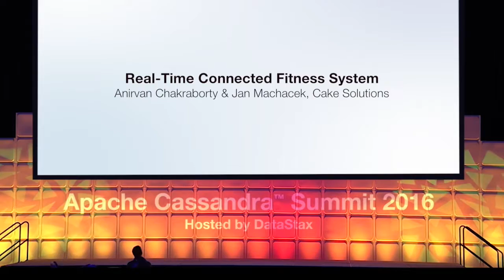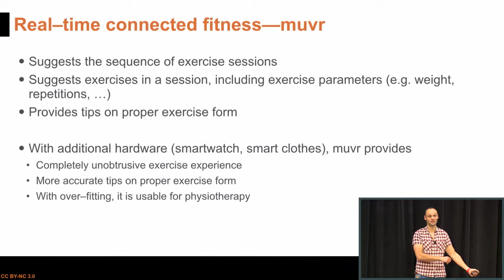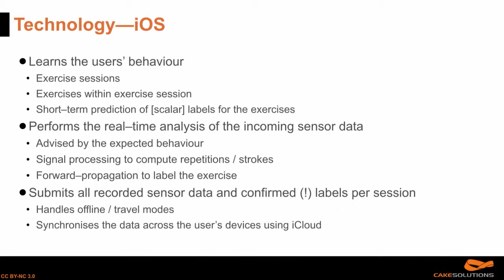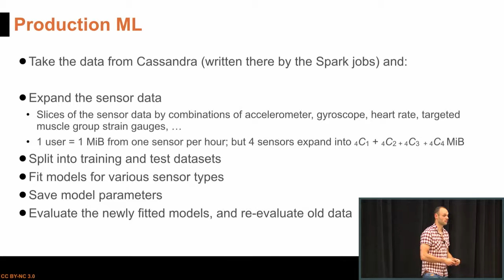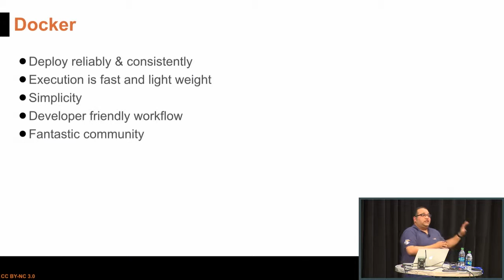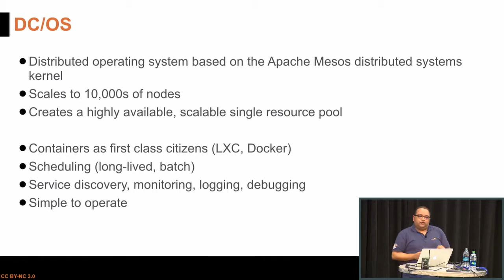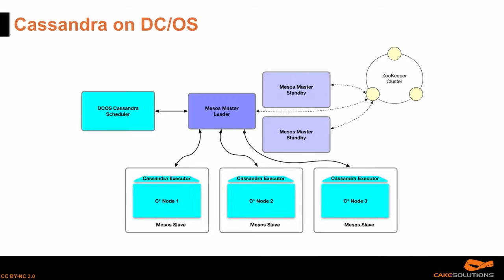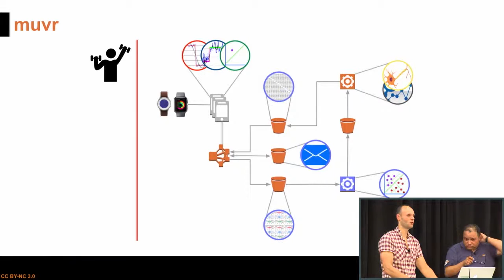Real-Time Connected Fitness (A. Chakraborty, J. Machacek, Cake Solutions) | C* Summit 2016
Muvr is a real-time personal trainer system. It must be highly available, resilient and responsive, and so it relies on heavily on Spark, Mesos, Akka, Cassandra, and Kafka-the quintuple also known as the SMACK stack. In this talk, we are going to explore the architecture of the entire muvr system, exploring, in particular, the challenges of ingesting very large volume of data, applying trained models on the data to provide real-time advice to our users, and training & evaluating new models using the collected data. We will specifically discuss how we have used Cassandra to store large volume & velocity of biometric data from consumer-grade and medical-grade sensors, then how to securely perform analysis, clustering and pre-processing these data sets in Spark. We will close by showing how we architected and implemented (R-)CNN models, which are fitted at scale, and then how to persist and deliver the model parameters back to the mobiles for real-time classification. (Demos included!)

Jan Machacek CTO, Cake Solutions

I focus on large-scale machine learning and big data systems, particularly those that interact with IoT, wearables and mobiles. Naturally, I am a passionate technologist; I have hands-on experience with delivering large-scale systems particularly those that bring together the data science and mathematics with modern engineering practices. I regularly contribute to open source projects, and I speak at conferences in the UK and abroad.
Anirvan Chakraborty Technical Director, Cake Solutions Limited

Ani, the technical director at Cake Solutions, is a passionate programmer, published author and a big fan of open source software. He takes a keen interest in functional programming and more recently in the DevOps movement. Ani heads up the DevOps team at Cake. Some of his key responsibilities are technical quality assurance, technical resource allocation and recruitment, providing architect support to CTO, strategic consulting, planning and process optimization.